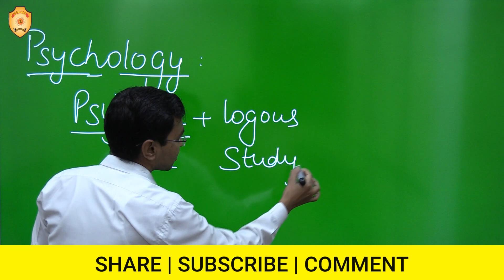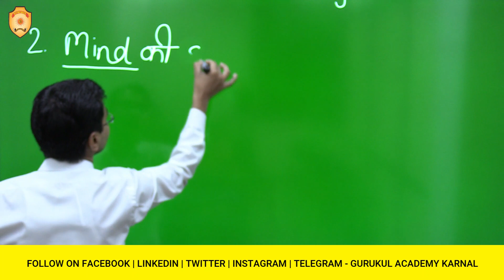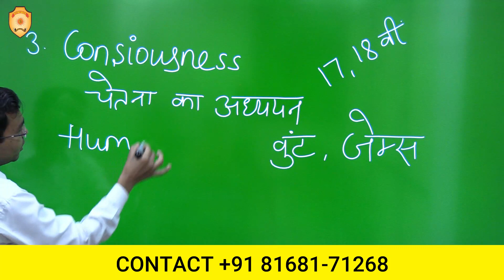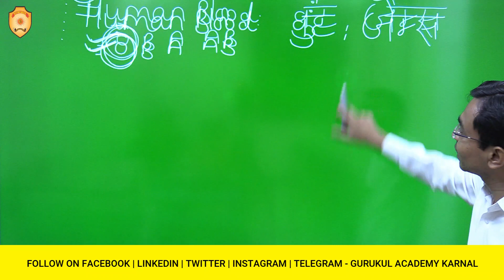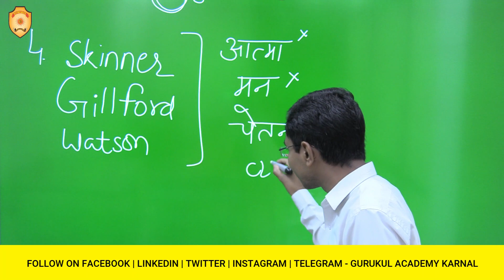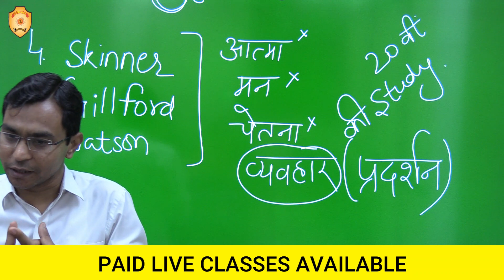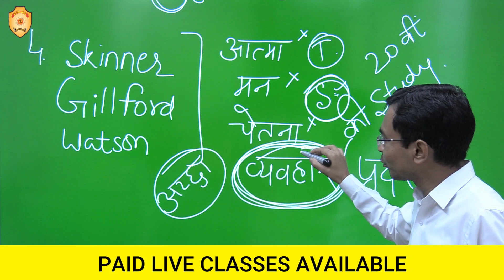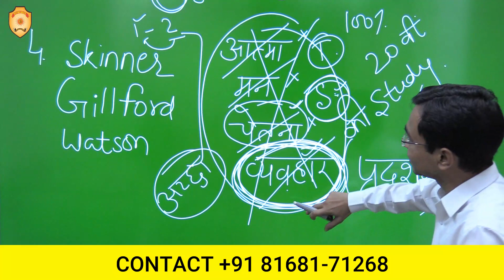CTET | HTET | Child Development and Pedagogy | Definition | Psychology | Mukesh Sir | Gurukul karnal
In this series of classes we will disscus psychology for ctet and htet exams with pedegogy of each subject like hindi ,english,math,evs,sst,and all other subjects.

Mukesh sir here at gurukul academy karnal is teaching psychology and pedagogy since last six years and we can assure you that you will qualify every teaching exam after taking psychology and pedagogy classes by mukesh sir.

We here at this channel provide you complete syllabus of all subjects for all hssc exams like Haryana police, gram sachiv, Haryana clerk, etc.

Gurukul Academy Karnal
Address - SCO-81, Behind Bus Stand, Karnal 132001 (Haryana)